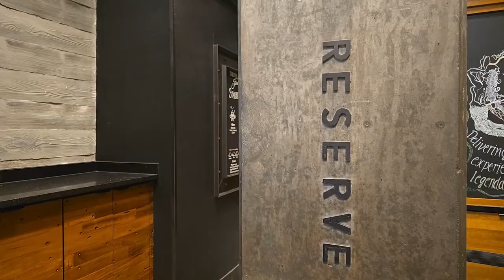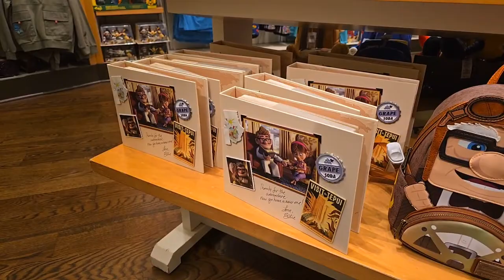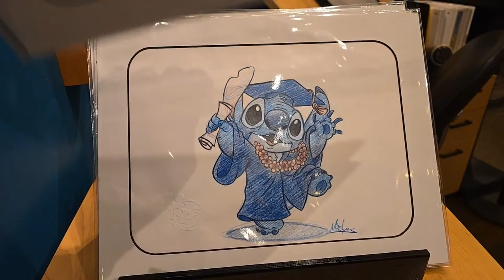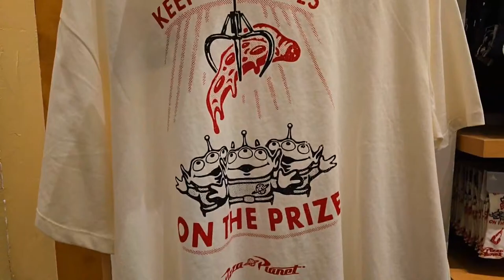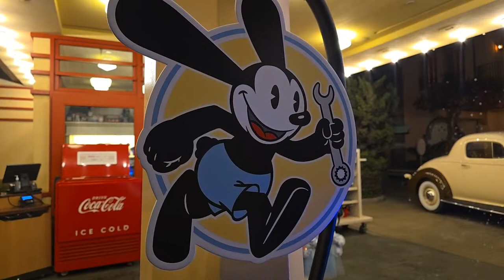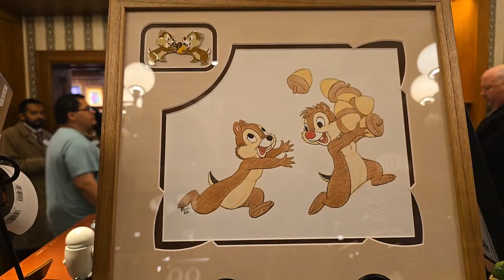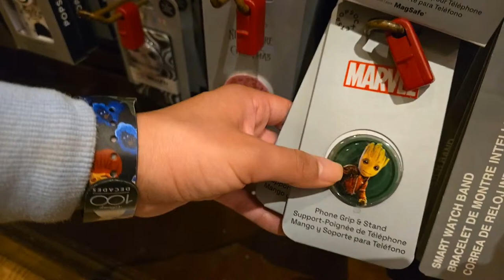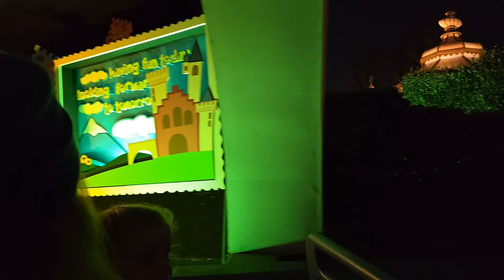🔴Huge CROWDS + New Star Wars Merch 🤯 Disneyland Resort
Time to enjoy the parks in all its splendor!
Bring on the fun at Disneyland!

Let’s go check out the full Sands of Tatooine collection. The spirit Jersey, the ears and loungefly! Plus new updates for Pixar fest have popped up around the parks!

Alright fam let’s grab the snacky snacks!
Grab a cozy blanket!
Let’s roll!!!

(Todas nuestras enlaces)

►Want to send us Magic Mail? ✨📨 19069 Van Buren Blvd.

📷 Content Creators!